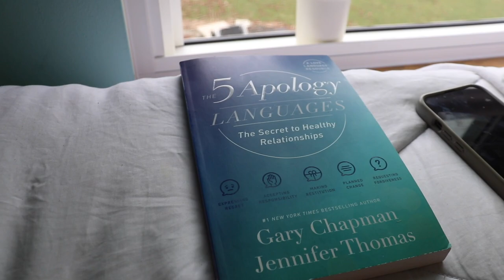march vlog + sister takes over!